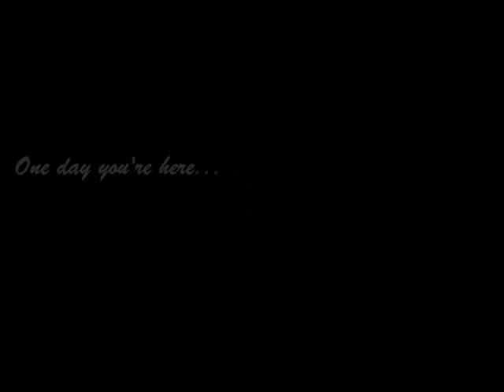Ray Shegog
Memories of a friend